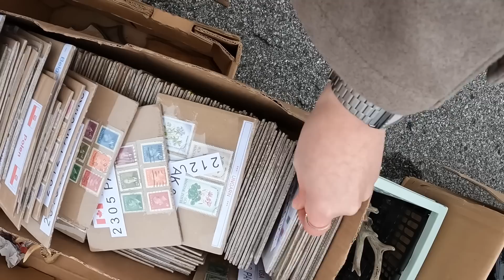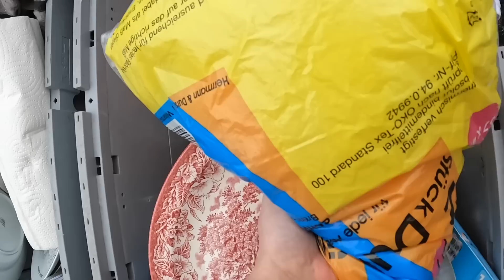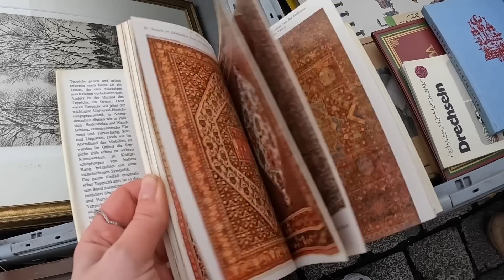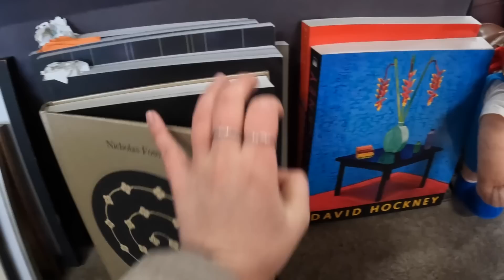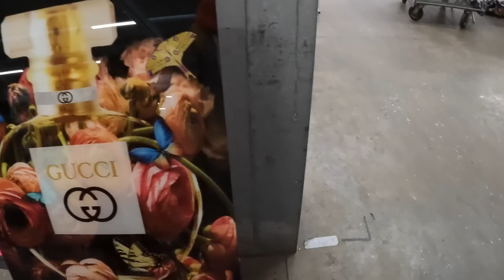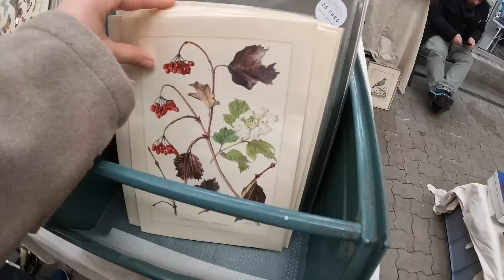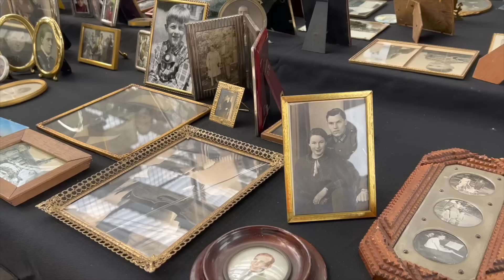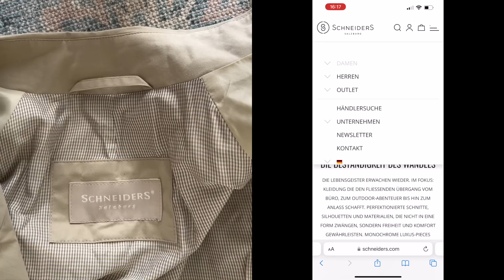Trödelmarkt Vlog 🪑Möbel, Fashion, Deco… | Düsseldorf Ratschlägermarkt 🥶| Hijabflowers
Adresse:

Ulmenstraße 275, 40468 Düsseldorf